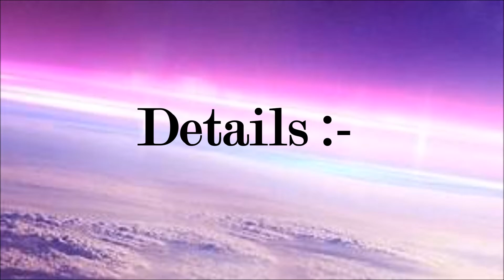BIS Recruitment 2018 Apply Online 109 Job Vacancies March 2018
Only main informations have been provided in this video, for more details go

Address:-
Bureau of Indian Standards, C.I.T. Campus, IV Cross Road,, Chennai, Tamil Nadu 600113

Selection Procedure:-
Selection Will be Based either Written Exam/Interview

Online Registration of Application Form Is Starts From : 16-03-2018. Last Date For Applying Online Is : 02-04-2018. Date of Written Examination : 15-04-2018.